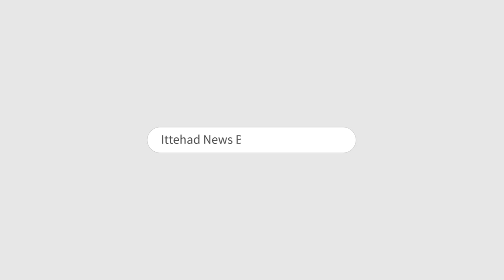ITTEHAD NEWS | BELGAUM | EXCLUSIVE INTERVIEW WITH JDS SPOKESPERSON ON ITTEHAD NEWS.